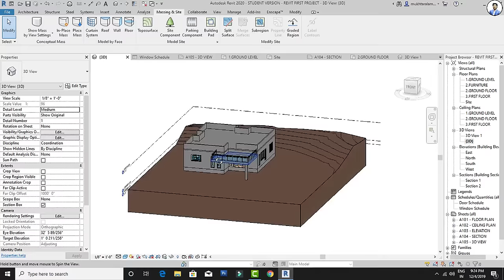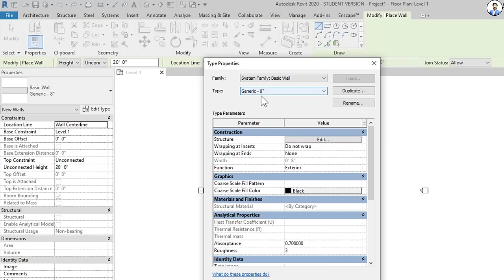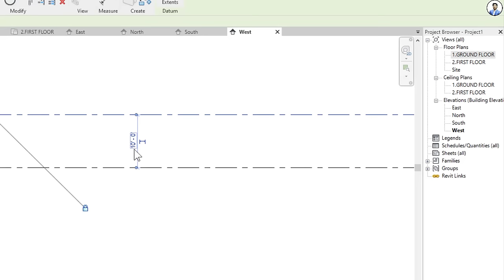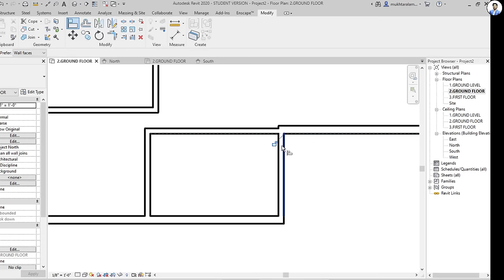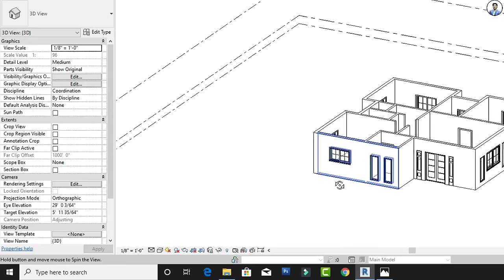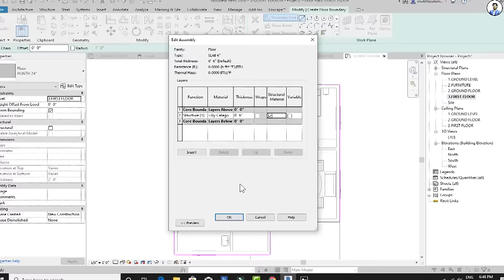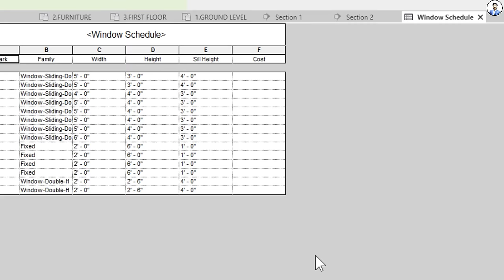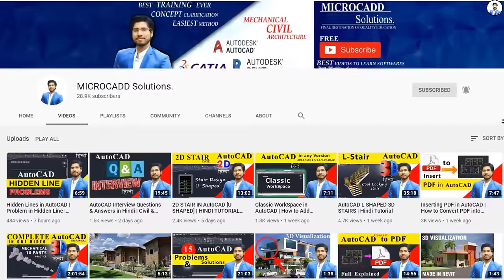REVIT Beginners Tutorial | Revit BIM Project [COMPLETE]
In this Video we are going to learn how to make a BIM project in Autodesk REVIT software. I designed this course for beginners and basic learners. Best course for Civil / Architecture students
●● For Complete Courses download CADDapp NOW👇👇
●●CIVIL / ARCH /INTERIOR COURSES●●👇👇
● AutoCAD Course CADDapp :👇👇
● REVIT Course CADDapp :👇👇
● 3ds MAX course CADDapp :👇👇
● QUANTITY SERVEY & Est. for Civil/Arch
● E- Tabs Essential Complete Course